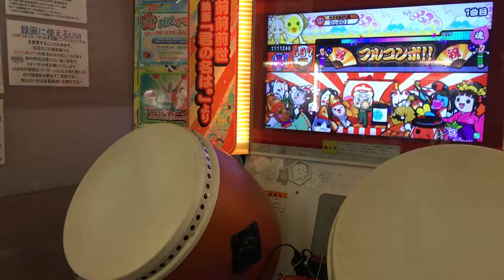【太鼓の達人イエロー】マサカリブレイド でたらめ全良